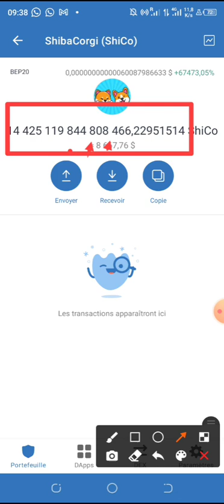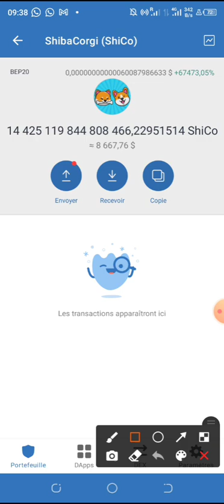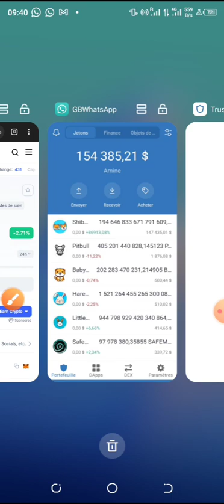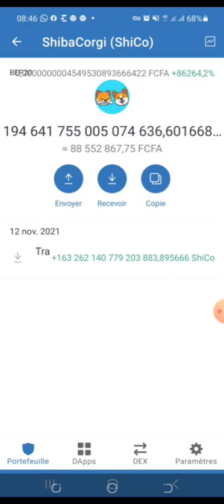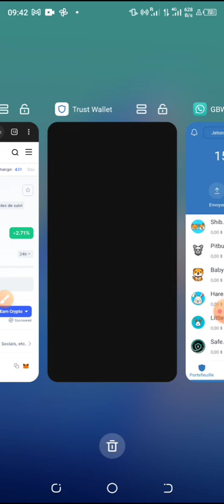ShibaCorgi wadi booom 🤔🤔🚀🚀🚀